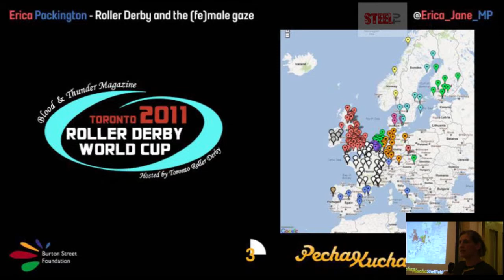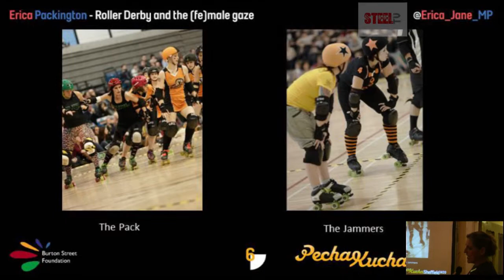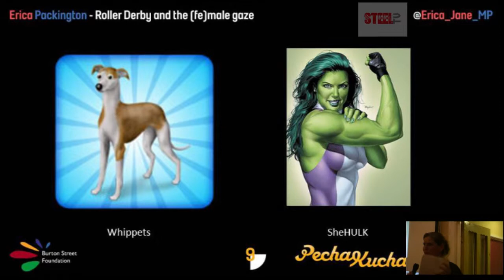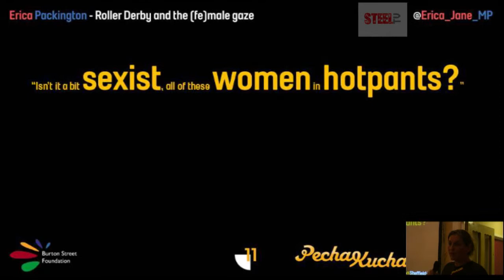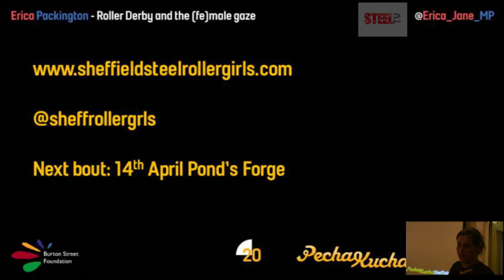Pecha Kucha #09 Erica Packington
Pecha Kucha #09 took place at The Burton Street Foundation, 23rd February 2012 with the theme 'Hidden'.

Thanks to Steel TV for the filming.